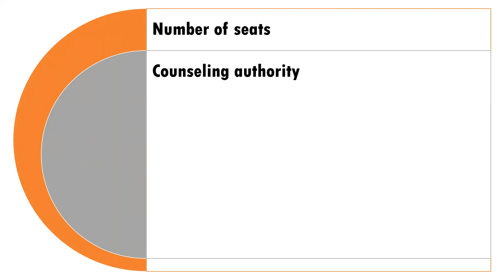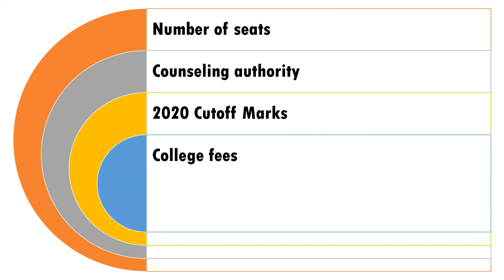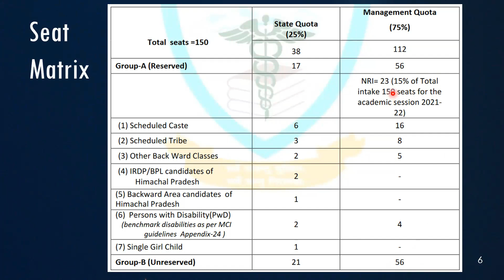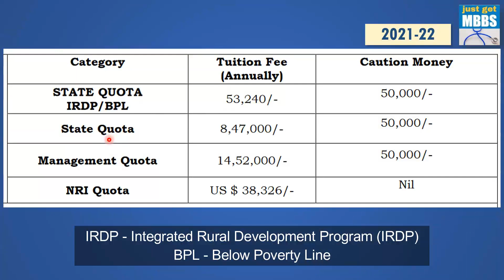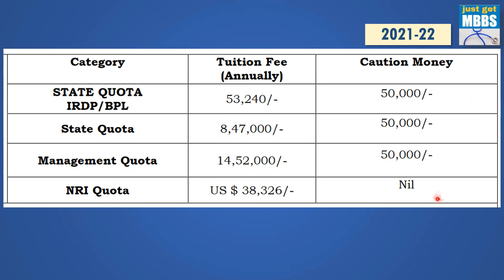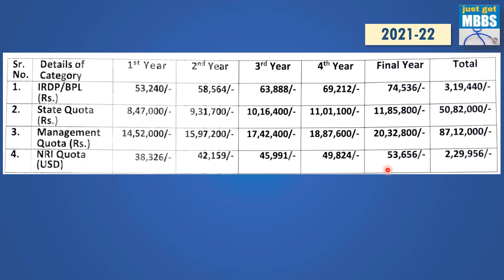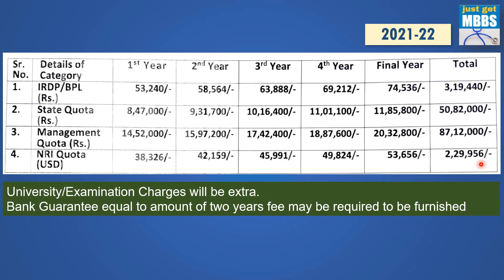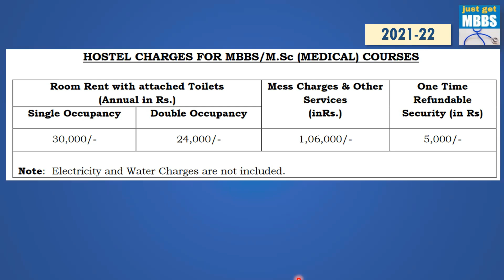MMU Solan MBBS Fees 2021 | Low Cutoff | Open for All India Candidates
MM Medical College & Hospital, Kumarhatti-Solan (Himachal Pradesh) is a constituent college of Maharishi Markandeshwar University, Kumarhatti-Solan (H.P). It is located on Chandigarh-Shimla National Highway in the state of Himachal Pradesh at Kumarhatti-Solan.

MM Medical College Solan happens to be the first self-financing Medical College in the State and has 150 seats which is the maximum number of seats of MBBS course in any Medical College in the State.

In this video, you will find the various category of seats available in the college, fee structure for 2021, hostel fees, counseling/ admission authority and cutoff marks for management quota in 2020.